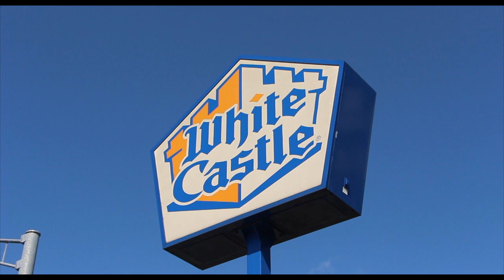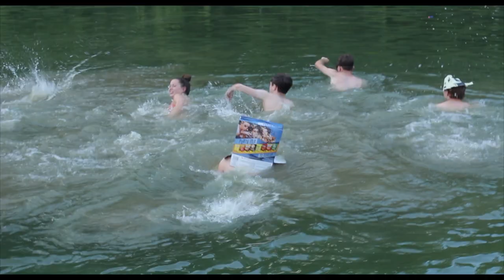Flavorhead 3: The Goblet of Flavor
The third installment of the Flavorhead franchise, The Goblet of Flavor takes our hero Flavorhead and his trusted friend, Sauce Fingers, on an adventure through the wizarding world of Hogwarts.